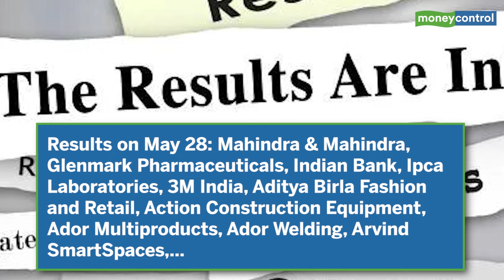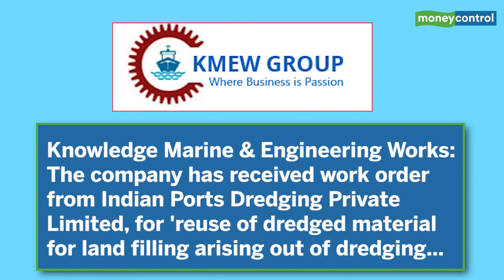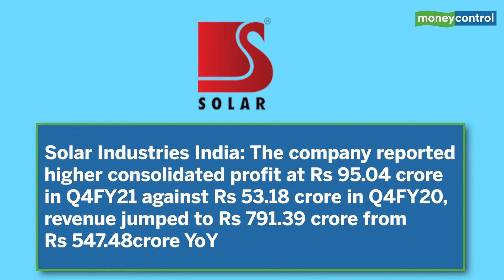HEG, Sun Pharma, Tata Consultancy Services And More: Top Stocks To Watch Out On May 28, 2021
Here are the top stocks to watch out on May 28, 2021.